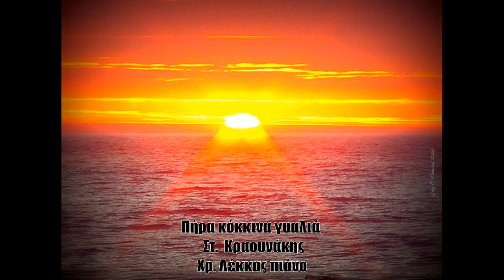Πήρα κόκκινα γυαλιά Στ.Κραουνάκης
Πήρα κόκκινα γυαλιά
 Στ. Κραουνάκης
Χρ. Λέκκας πιάνο